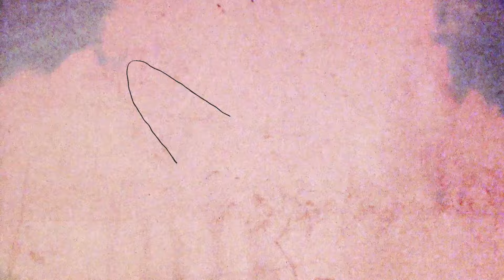OLAN - Submerge (Acoustic Version)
Demonstrating her exceptional talent as a singer and songwriter, OLAN will release three intimate acoustic versions of tracks from her album ‘Contra’ as part of ‘Contra: Acoustic’, out on November 25 via independent label Anjunadeep.

‘Contra: Acoustic’ features stripped back interpretations of singles ’Push’ and ‘Wake And Return’ and album track ’Submerge’. In contrast to the electronic flavour of the originals, each arrangement on ‘Contra: Acoustic’ is hauntingly sparse, with OLAN’s delicate harmonies filling the spaces between her guitar and Fender bass. In this context, the vulnerability of the lyrics is palpable, illustrating just how these songs were a form of escape and expression for OLAN, helping her find peace amidst the uncertainty of the pandemic:

“‘Contra’ is an album I wrote as a way to find some peace with my life having no definitive purpose at the time. I often try to attach meaning to everything I encounter. I force myself to re-live memories. I’ll try to unpack them and see how I could change my reality if I had just been a better person.”

Since release, the album has reached the top 10 of the NACC electronic charts, accrued over a million streams, and been supported by KCRW, KEXP, SiriusXM, DJ Mag, and Beatportal. Most recently, legendary indie electronic group Little Dragon’s released a remix of ‘Wake & Return’ which premiered on KCRW in July this year.